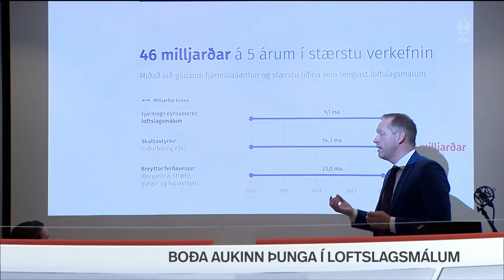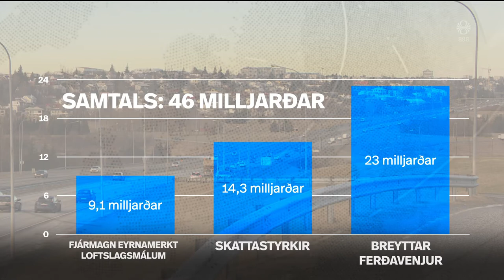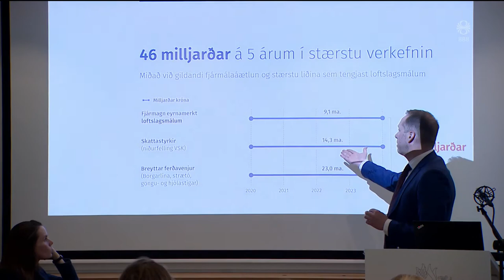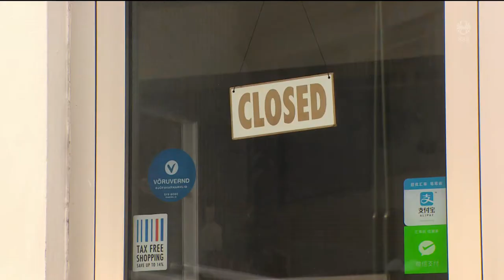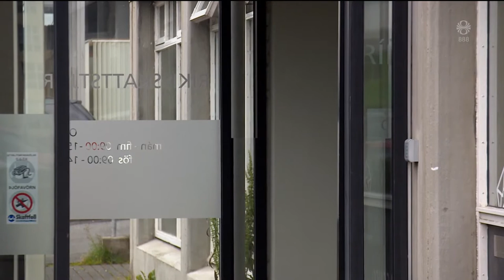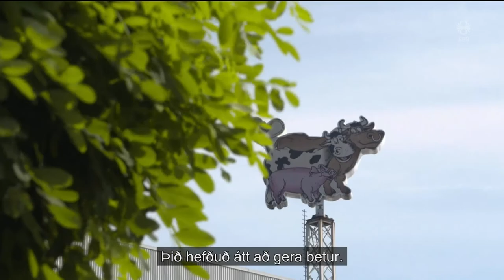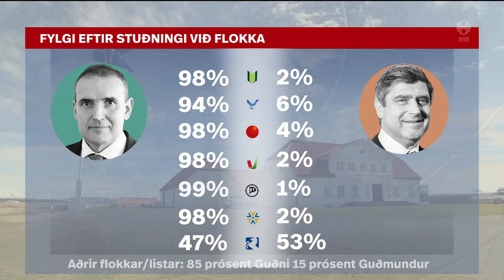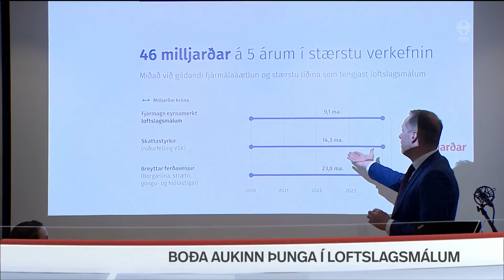Fréttir - 23. jún 2020